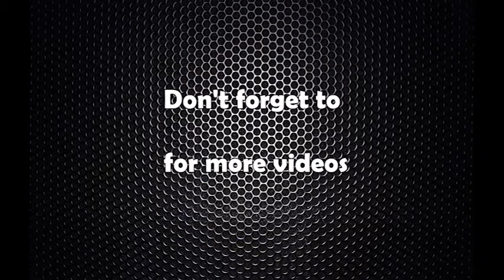Raj Kishor Yadav